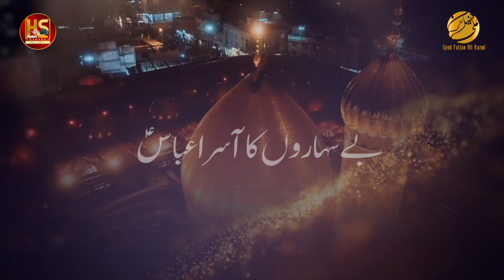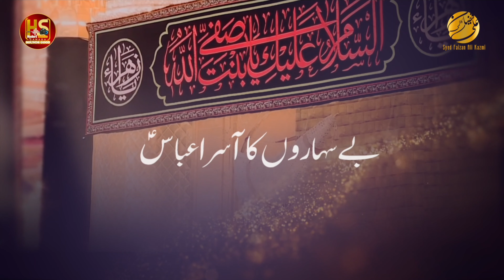Bay Saharoon Ka Asra Abbas (as) | Faizan Ali Kazmi New 4 Shaban Manqabat 2022 | Dar e Batool UK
Bismillah | Salam Ya Aliع Madad Bay Saharoon Ka Asra Abbas (as) | Faizan Ali Kazmi New 4 Shaban Manqabat 2022 | Hyderi Studio Canada

Manqabat | Bay Saharoon Ka Asra Abbas a.s
Reciter | Syed Faizan Ali Kazmi
Poet | Janab Ali Irfan Canada
Graphics | Hyderi Studio Canada

Dar e Batool UK  is an online Religious Organisation. Our aim is to provide quality product to our viewers.
This Is The Official Channel Of Dar e Batool UK. All Kalams Of Noha Khuwan Syed Faizan Ali Kazmi Will Also Published Here On This Channel.

This channel managed by Dar e Batool UK
For connecting your channel contact Now: